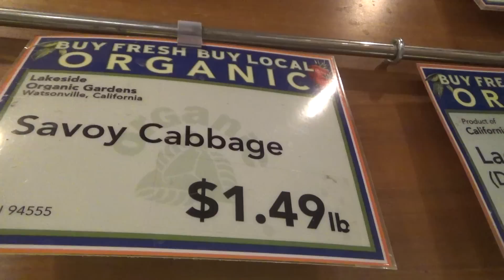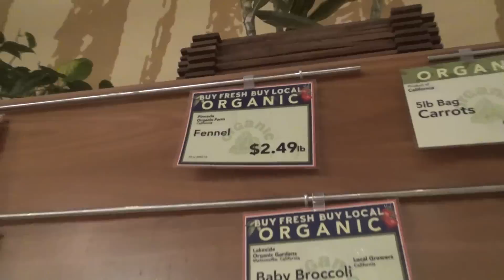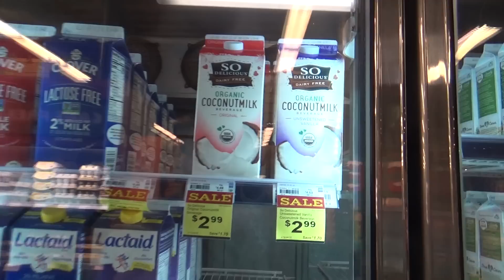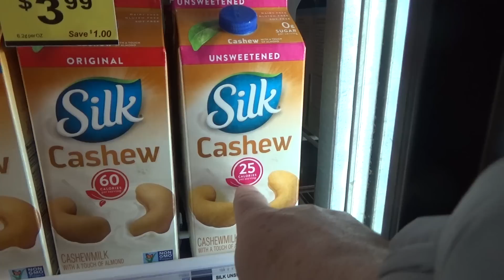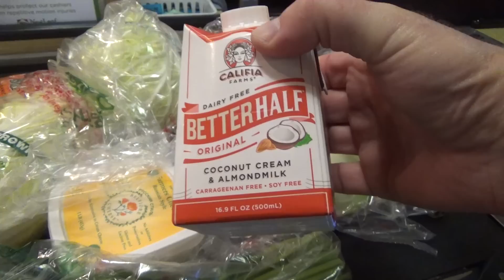#281. В храме здорового питания - New Leaf, Санта Круз, Калифорния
В храме здорового питания - New Leaf, Санта Круз, Калифорния
Ссылки на канале Portnov Blog /школа Михаил Портнов: